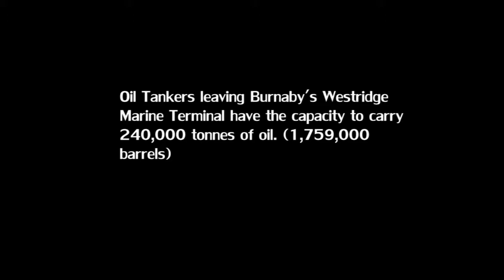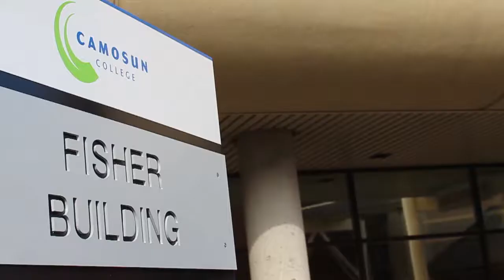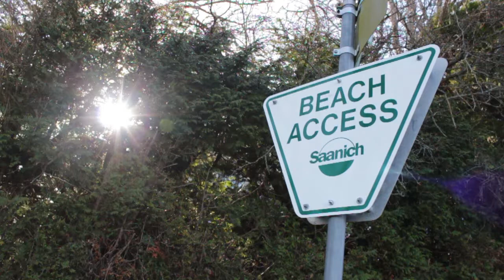Mini-documentary school project: "Ten Thousand"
Video class project, a mini-documentary focusing on some of the potential effects an oil spill could have on the environment and coast of Vancouver Island, B.C. Filmed in various spots around Victoria.